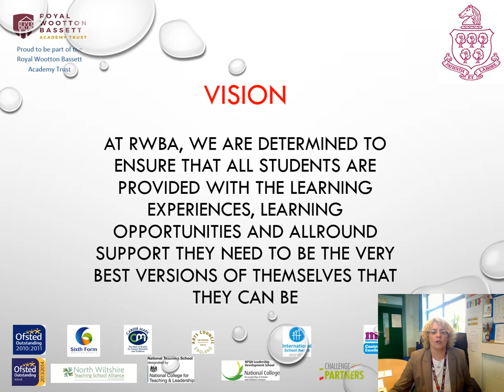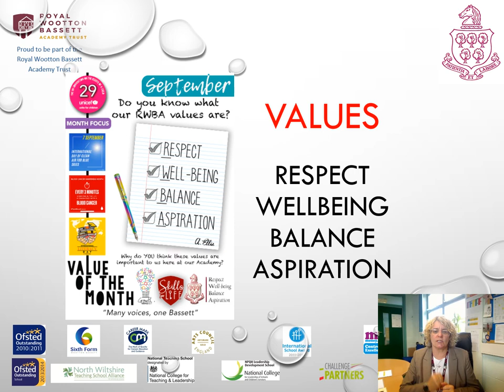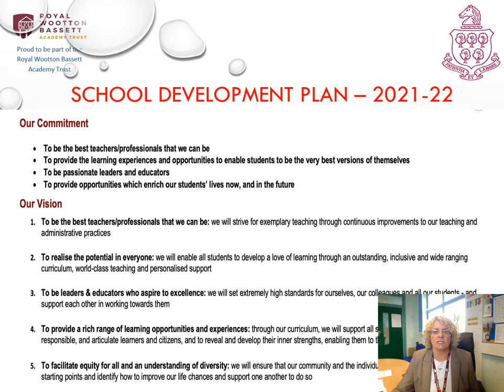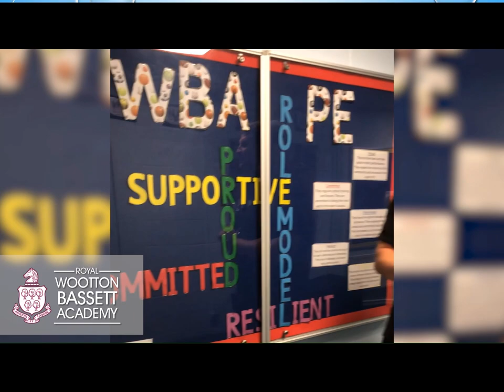Open Evening September 2021